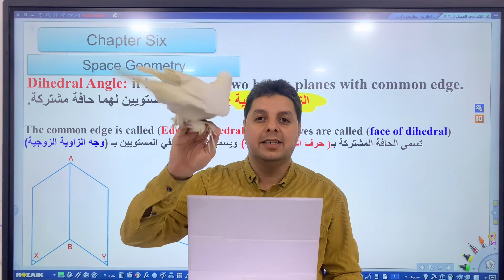عندما يكون مدرس الرياضيات ساحر 🧙